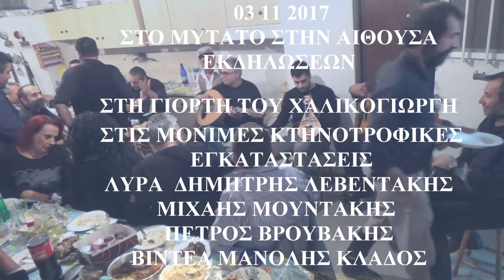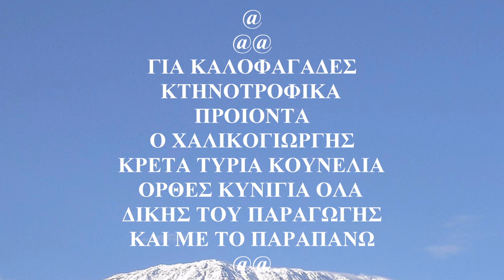Μαυρες φορεσιες&Συρτα ΣΤΟΥ ΧΑΛΙΚΟΓΙΩΡΓΗ του μεθυστη Λυρα Δημ Λεβεντακης Μ Μουντακης Β.Δραμουντανης